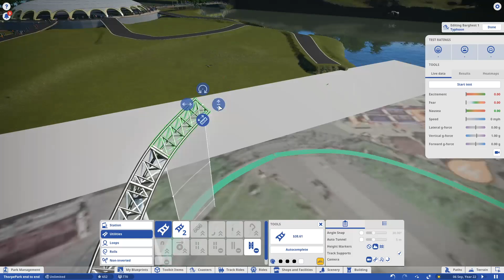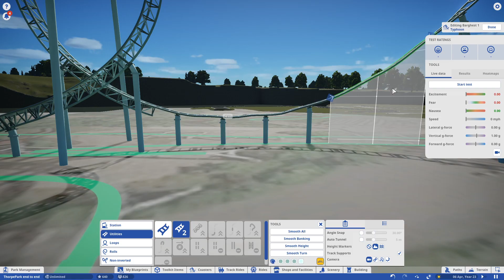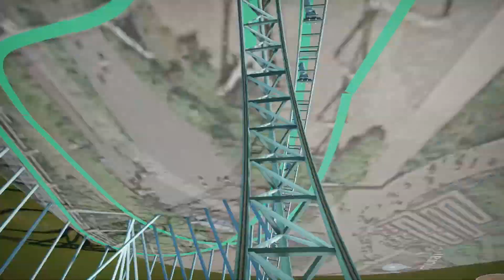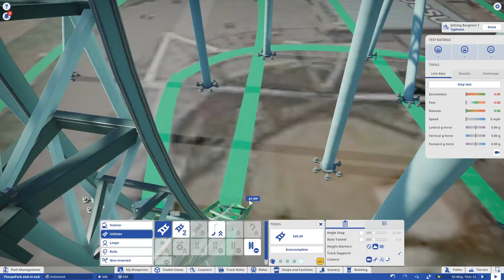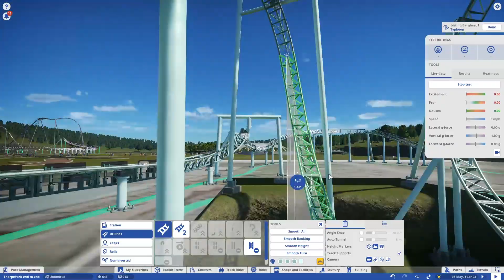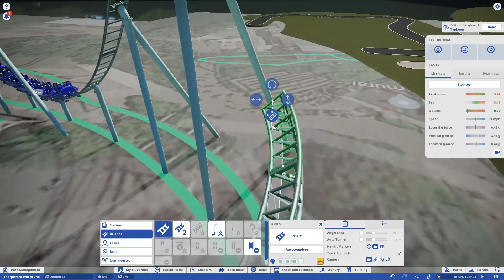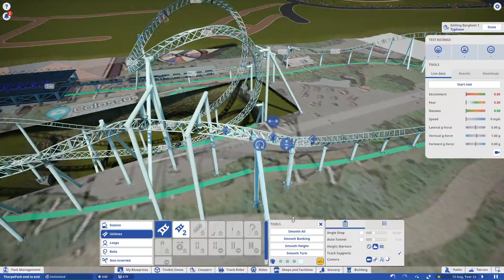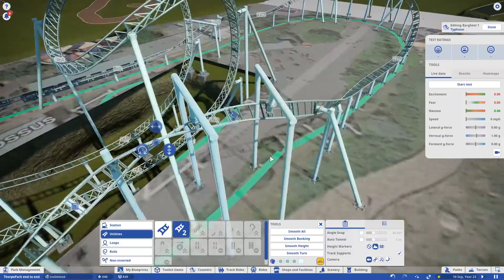Planet Coaster: Thorpe Park Recreation #10 - Colossus Track Layout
In this video of planet coaster I spend 3 hours laying the track for colossus, to end up not being happy with any of the inline twists lmao,  anyone got a good way of making inline twists other than the in game ones?
I couldn't get the in game ones to slant on an angle like the real ones do.
they slowly fall from about 10m to 3-4 m, not just stay the same height like the in game pre made ones.

I defiantly  be going back and editing them all in the start of the next episode, and i'll also be doing the custom supports in that one as well.

This episode was meant to be number 11, but i lost number 10 when i reset my pc and forgot i had the raw video file still on my pc and not on my usb.
the lost footage was me starting the Que line for stealth and also doing the custom fences and flooring.